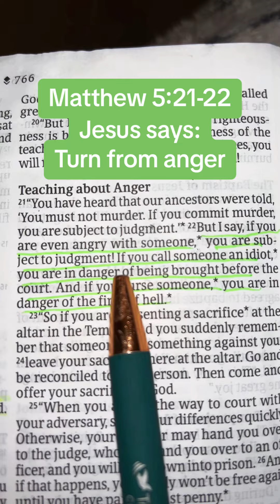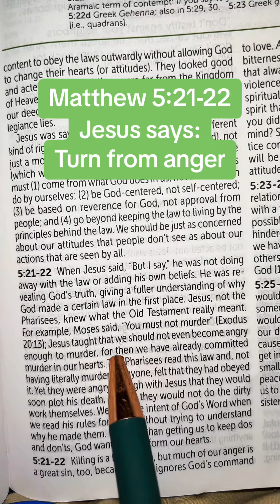Jesus says not to do this